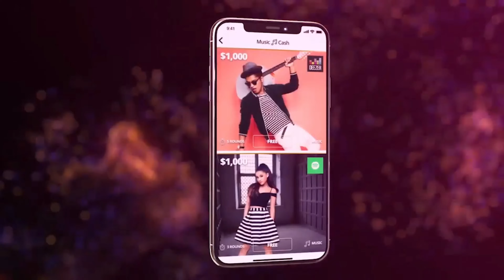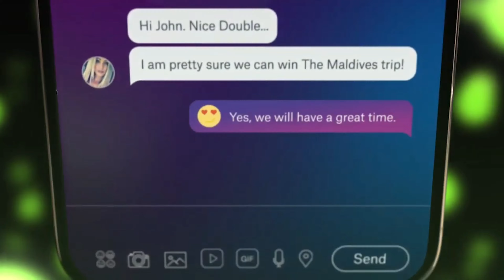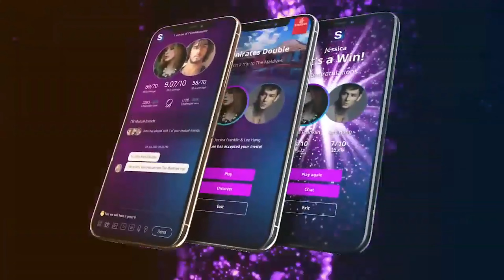SuperOne gaming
SuperOne unites tokenised digital shareholding, crowd funding, affiliate/crowd marketing, crypto and mobile gaming with a uniquely thrilling blockchain concept, focusing a global audience of 2 billion and $350B market that YOU can be a part of.

SuperOne Gaming it's FREE to sign up with to  start earning commissions and rewards and do free-2-play or pay-2-play.